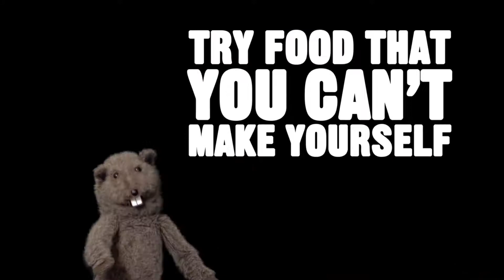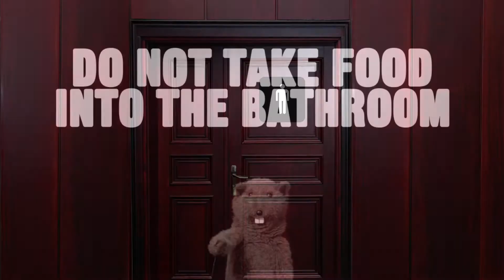ytp cihica returant editicus mario plays fortnite